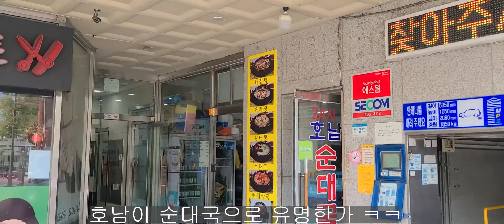원조호남순대국 약수역 신당동 순대국 맛집 솔직 후기/방송타면서유명해진순대국집들에 대한 내 생각/서울유명항문외과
아재의 입맛으로 숨어있는 동네 맛집을 찾아내어 소개 시켜드립니다.

적어도 돈이 아깝지 않은 곳들입니다.

오늘도 저의 채널을 찾아주셔서 감사합니다.

We will find and introduce hidden Korean local restaurants.

At least these are places where money is not wasted.

Thank you for visiting my channel again today.